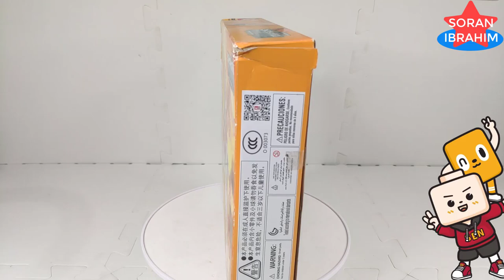Speed Build Flame Dragon !! ⚡️ Sembo Block Flaming War God, Unboxing & Assembly Lego Transformers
Hi~ everyone
Welcome to my Soran Ibrahim channel about :
Speed Build Sembo Block Mecha of Steel : Flaming War God 4in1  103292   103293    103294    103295
Speed Build Flame Dragon !! ⚡️ Sembo Block Flaming War God, Unboxing & Assembly Lego Transformers 4in1 Beasts Bricks Lego ASMR Step by Step Transformers Robot in disguise Power of the Prime rise of the beast devastation combiner wars Volcanicus vs Predaking new Upgrade kit in earth wars cyberverse Rise of The Beasts.

On a winter night, a mysterious mechanical lion came flying in front of a married couple, carrying a mysterious baby with it. As they took the baby in, the lion left them in confusion. About 7 years later, the space shuttle Spirits, in which high school astronaut Guy Shishioh is a passenger, collides with an unknown object bound to Earth. Despite being mortally wounded, he is rescued by the same mysterious lion and returns to Earth. In his hand, he holds a mysterious green jewel as Leo Shishioh uses it to revive Gai into a cyborg.

Two years later in 2005, the mysterious baby under the care of the Amami couple, now named Mamoru, is living his life normally. This until the mysterious group known as Zonders begin their invasion of Earth. As a response, the Earth Defense Brigade Gutsy Geoid Guard, or GGG, was organized to fight against the Zonders. In an attack by the Zonders, the mysterious boy encountered Guy, who is now a member of GGG. Equipped with the green jewel, known as G-Stone, he becomes the pilot of the lion robot that saved him. Named Galeon, he fuses with it alongside 3 assist vehicles created by GGG to become the giant robot GaoGaiGar. After the battle against one of the Zonders, GGG discovered that Mamoru can purify people who became Zonders and wondered about his origins and how it was linked to the appearance of the Zonders.

The King of Braves GaoGaiGar was produced by Sunrise, with Takara promoting the toys for the series. Billed as the final installment of the Brave Series, director Yoshitomo Yonetani originally named the series as "The King of Braves Gaggatti" as well as other proposed names such as "GargaiGaa" and ""GO Gieger" until the finalized name is accepted. The series' overall theme was based on the folktale The Tale of the Bamboo Cutter, reflecting on the strange origins of Mamoru Amami, the series' kid protagonist alongside the message of "If you have the courage, you can call in any miracle", woven into the series' narrative.

Megatron is the main antagonist of the Beast Wars saga of the Transformers franchise, serving as the main antagonist of both the TV Shows Beast Wars and Beast Machines.

He was a ruthless Predacon who later became the tyrannical commander of the Darksyders, a gang of renegades; thereafter Megatron, upon finding the Tripredacus Council too slow in their tactics for Galactic Conquest.